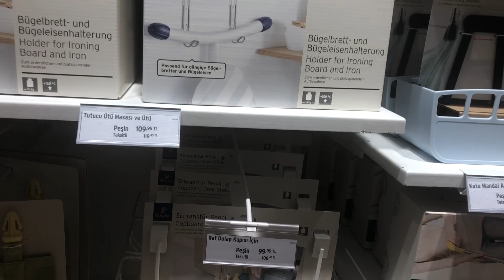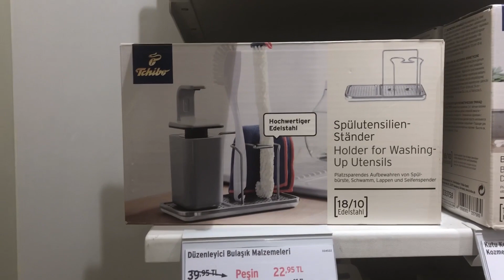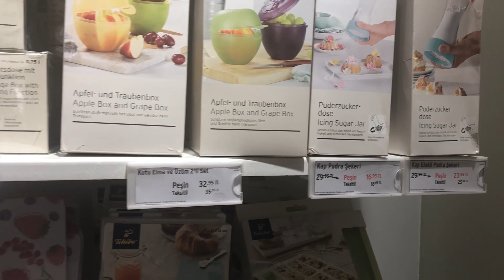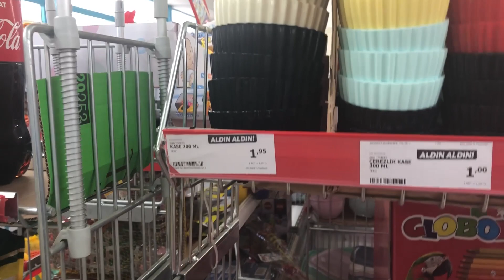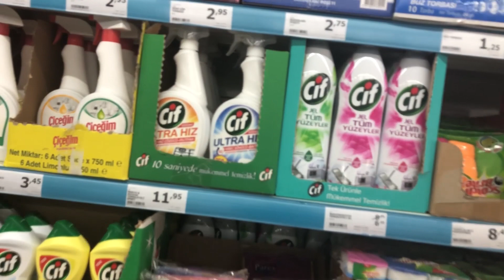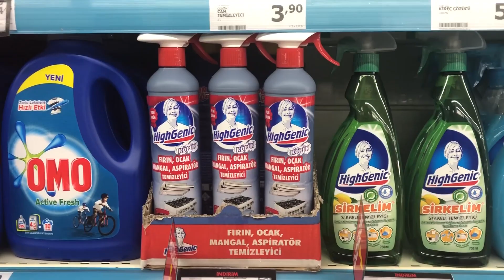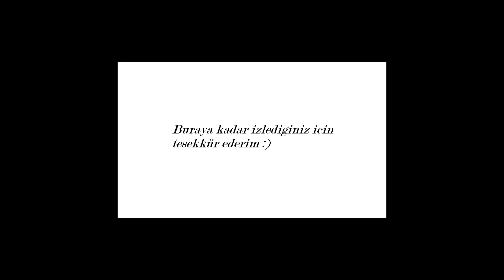Benimle Bir Gün | Avm, Market Alışverişi, Bebek Ürünleri |Hamida Özkan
Herkese merhaba,

Bu videoda sizinle araba yolculuğumu, market alışverişimi, alışveriş merkezinde bazı mağazalardan görüntüler paylaştım.

Umarım izlerken keyif alırsınız :) Beğenip, beğenmediğiniz kısımlarla ilgili yorumlarınızı merak ediyorum.

Aldığım ürünler
English Home yıldızlı bebek battaniyesi Online satışta bulamadım